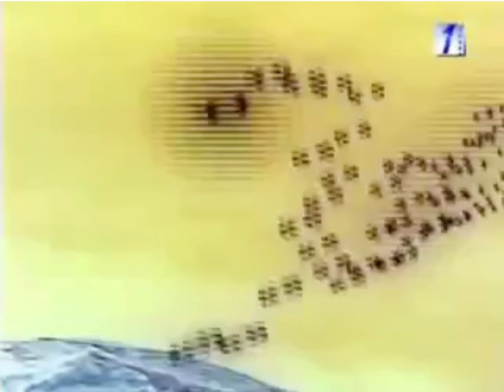Rent Royal (1998, Egypt)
Taken from مجرم مع مرتبة الشرف

This video is inverted due to being copyrighted